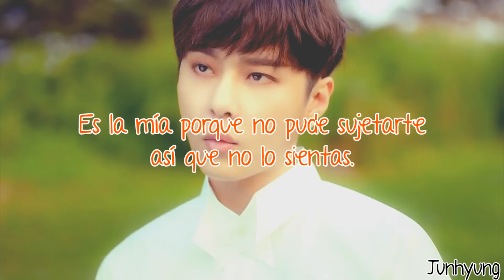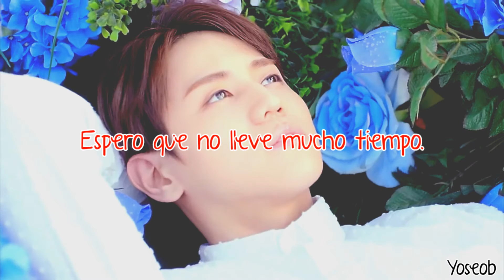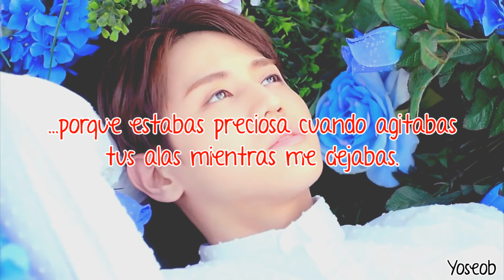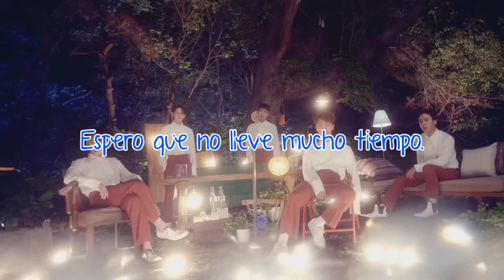Butterfly | Beast | Sub Español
Canción: Butterfly
Grupo: Beast
Álbum: Highlight
Año: 2016

Doojoon (amarillo) - líder, vocalista, rapero y bailarín
Junhyung (naranja) - vocalista, rapero principal y bailarín
Yoseob (rojo) - vocalista principal y bailarín
Gikwang (rosa) - visual, vocalista y bailarín principal
Dongwoon (azul) - maknae, vocalista y bailarín